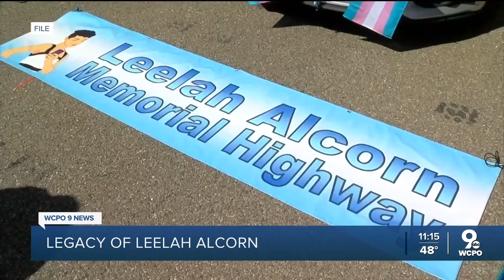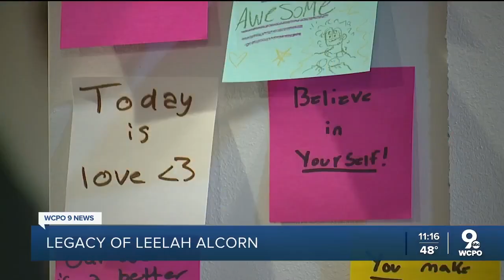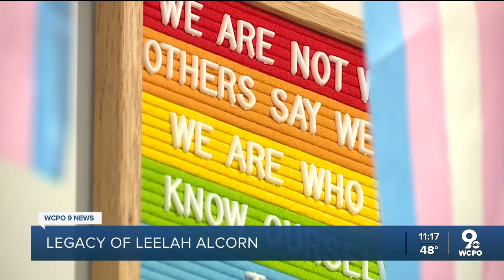The legacy Leelah Alcorn left behind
This week marks seven years since the death of Leelah Alcorn. Her death and suicide note sent shockwaves across the country, and her story is creating spaces for many like her.